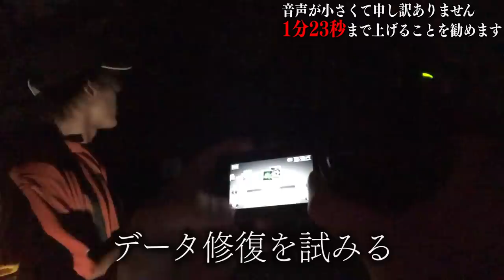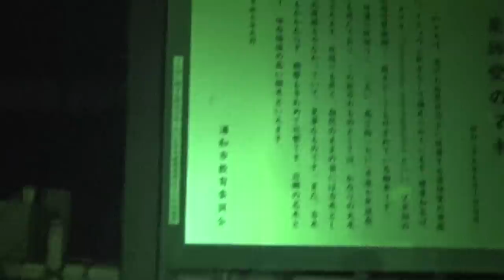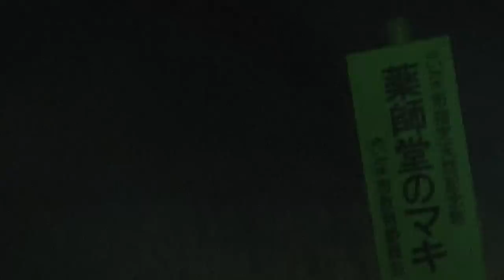【心霊現象】オカルト界の禁断！『薬師堂のマキ』でメンバーがヤバすぎる事態に…。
【心霊現象】たどり着くのも困難！ネットにも載っていない恐怖度SS級の心霊スポットがヤバすぎる…。

50万人突破記念プレゼント企画実施中🎁

★ED曲
「No Title」
↓ダウンロードはこちらから↓